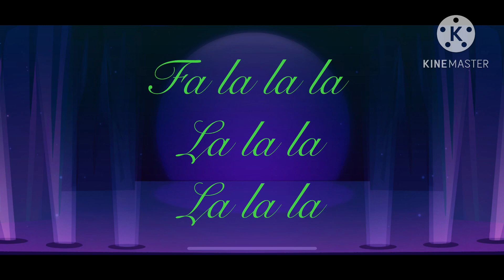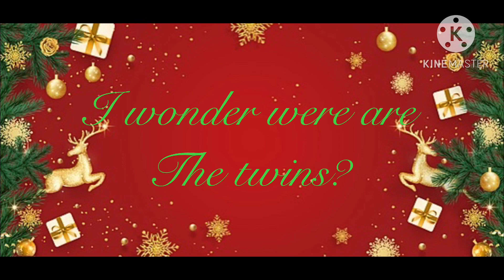Christmas medley and snow & heat miser (THESE SONGS DO NOT BELONG TO ME!!)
The first songs originally is made by @officialkathychan , OR30, Chi-chi, SquigglyDigg, PurpleRoseLyn, CG5, Swiblet, Caleb Hyles, djmell, Genuine

The second one is originally from “A Year Without a Santa Clause”